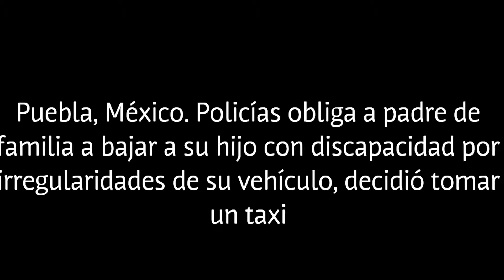Puebla, México. Policías obliga a padre de familia a bajar a su hijo con discapacidad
Puebla, México. Policías obliga a padre de familia a bajar a su hijo con discapacidad por irregularidades de su vehículo, decidió tomar un taxi